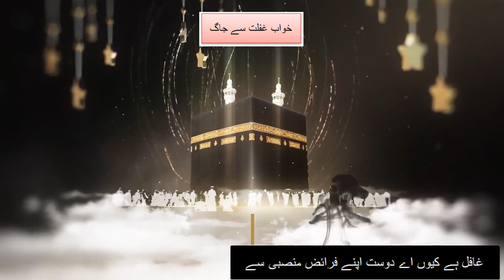غافل ہے کیوں اے دوست اپنے فرائض منصبی سے | البم: جاگو - شاعر: محمد شہزاد